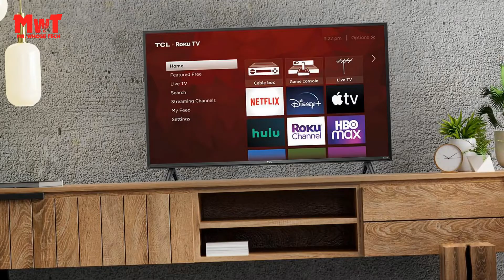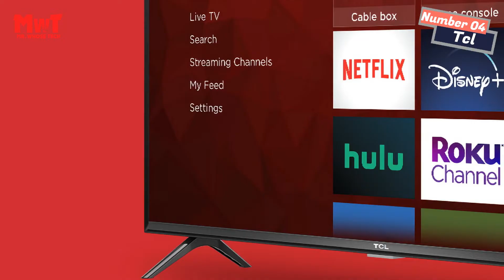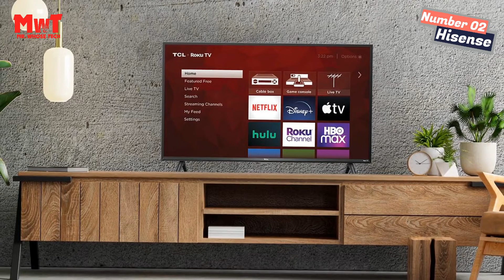Best 32-Inch Smart TV's For 2023 [Don’t Buy One Before Watching This]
Check The Link:

1. Samsung Q60A Tv
2. Hisense A4FH Tv
3. Vizio D32f-J04 Tv
4. Tcl ‎32S359 Tv
5. Sony W830K Tv